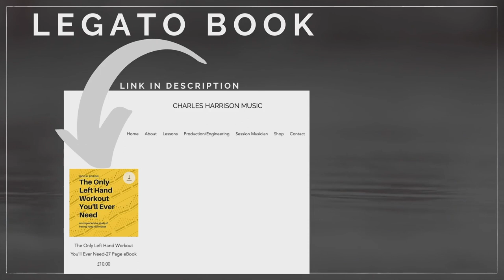Transcribing for Ear Development👂10 Steps❓Question Time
Transcribing is a daunting but essential task. Let's break it down step by step!

Ear training and aural skills are an essential tool for musicians and transcribing is one of the best ways to learn to hear essential musical elements in context. By slowing down or pausing music we rob ourselves of the context and a large part of the challenge. Here are the 10 steps I use to transcribe music. These tips have been gleaned from personal experience as well as top players such as Janek Gwizdala, Bob Reynolds, Hal Galper and Ran Blake. I hope you find this method as useful as I do.

🔴 *** MY PRODUCTS ***
🔴 *** BE MY FRIEND ***

• ear training
• transcribing
• transcription
• how to transcribe
• aural skills
• jazz
• practice